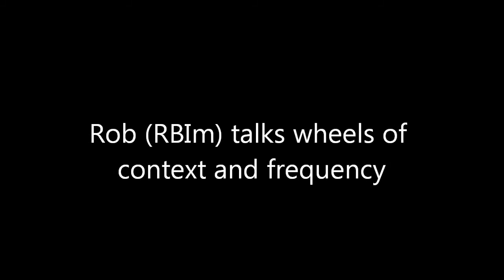RBIm: Contextual reality and wheels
RBIm developer talks contextual reality,